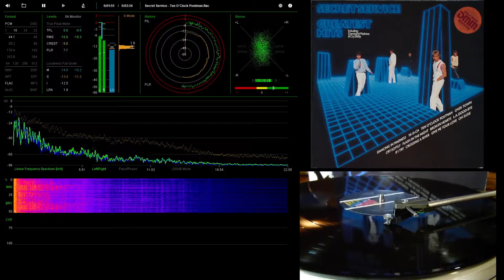Secret Service - Ten O´Clock Postman